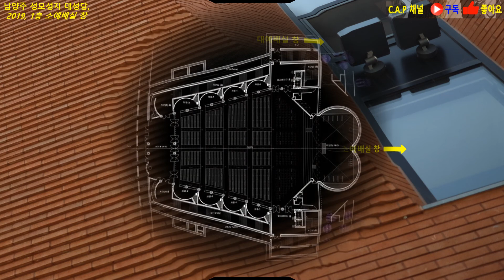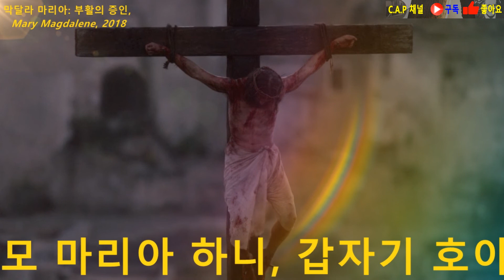마리오 보타, 남양주 성모성지 대성당, 보타의 성당은 정답이다! 남양주 성모성지 대성당#Mario Botta#건축#Architecture#카프 채널#109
109번째 카프채널 콘텐츠는 마리오 보타의 ‘남양주 성모성지 대성당’입니다. 2020년부터 시작된 코로나 판데믹 때문에 2년간 건축답사를 다니지 못했던 저의 슬픈 마음을 달래주었던 작품이 바로 ‘남양주 성모성지 대성당’이었습니다.

사실 저는 보타를 그렇게 좋아하지는 않았습니다. 좀 오래된 건축가라고 생각했거든요. 그런데 ‘남양주 성모성지 대성당’을 보면서 그 생각을 완전히 바꾸었습니다. 제 개인적인 생각으로는 국내에 지어진 해외 유명건축가의 작품 중, ‘남양주 성모성지 대성당’이 가장 퀄리티도 놓고 디자인은 물론이고 시공도 훌륭한 작품이라고 생각합니다.

그래서 2022년 초에 그렇게 샌프란시스코 현대미술관을 보려고 했고, 강남 교보타워빌딩 내부 촬영하다가 사진 삭제 당했으며, 또 다시 리움 미술관을 답사 갔으며, 그리고 2022년 올 여름에 보타의 에브리 대성당을 답사 갈 계획까지 세웠습니다.

이 정도면 저도 좀 오덕후의 기질이 있나 봅니다.^^ 하지만 그만큼 ‘남양주 성모성지 대성당’는 정말 멋진 성당입니다. 그래서 기회가 있으시면 한 번 꼭 답사를 가시기를 권해드립니다.

남양주 성모성지 대성당#마리오 보타#Mario Botta#건축#Architecture#카프 채널#C.A.P Channel#109